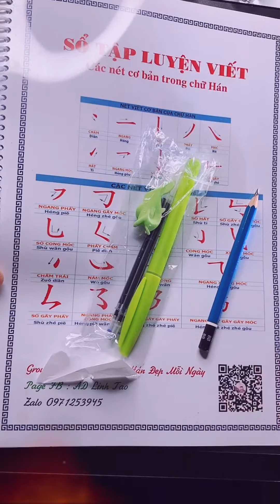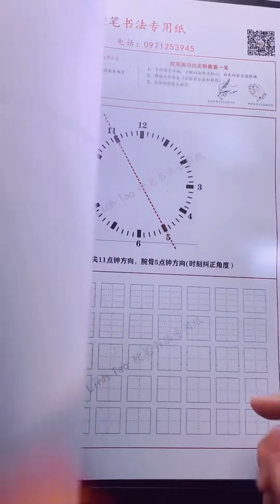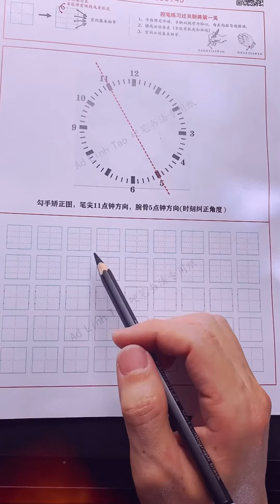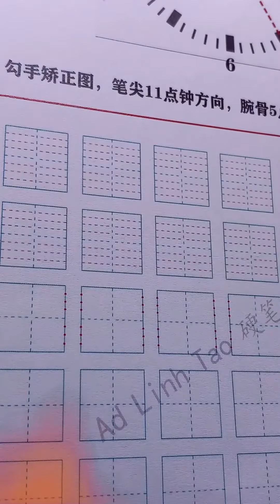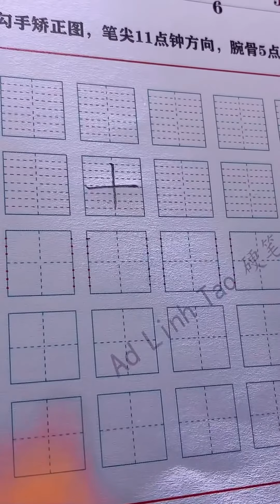Cách cầm bút và đặt bút